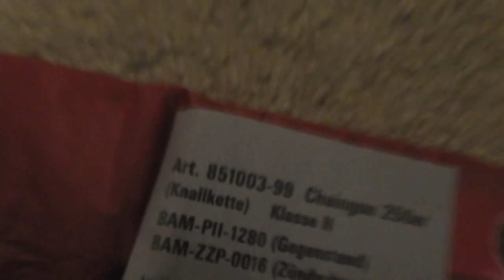Weco Corsaire Chaingun-Cracker 250 Schuss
Naaaaajaaaa, mehr langweilig! Nicht wirklich sehr laut und auch nicht wirklich sehr schnell in Sachen Abbrenngeschwindigkeit...

Klasse 2
Knallkette